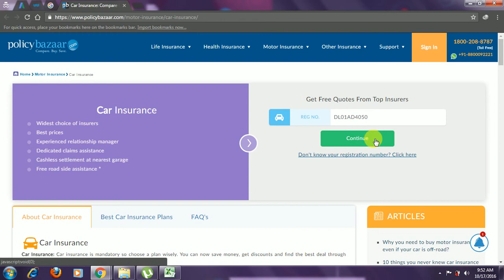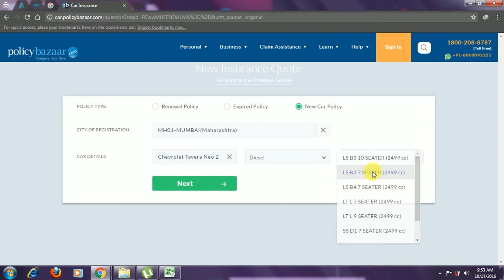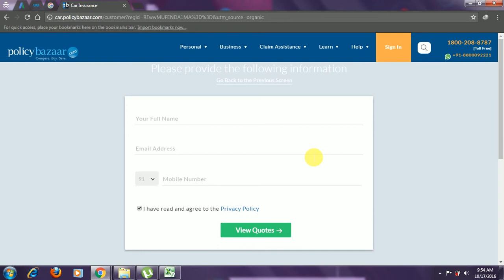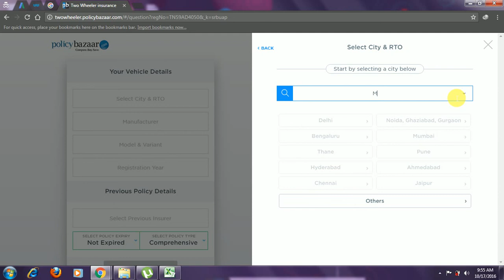Auto Car Insurance Online